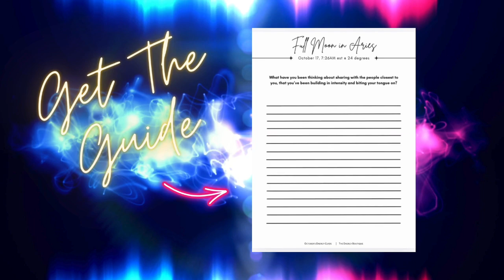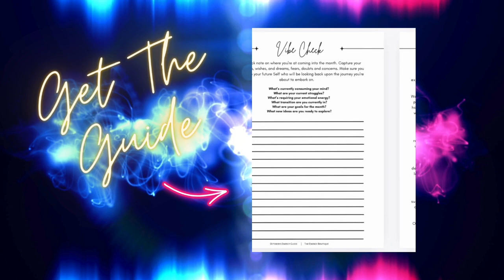OCTOBER'S ENERGY FORECAST: SCORPIO SEASON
In this Astro Forecast, we'll explore what OCTOBER'S astrology is going to bring and how we need to learn how to ride the wave.